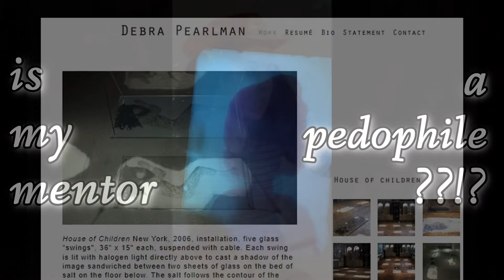A Delicate Subject...